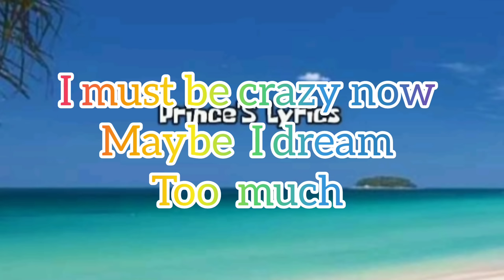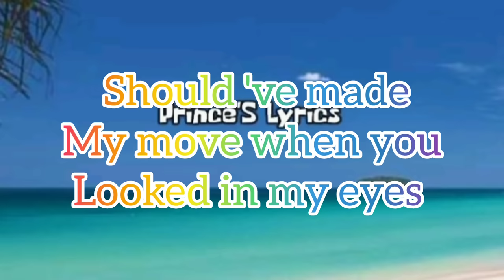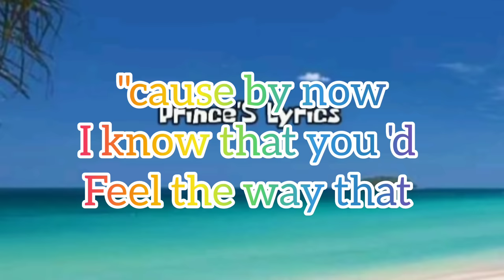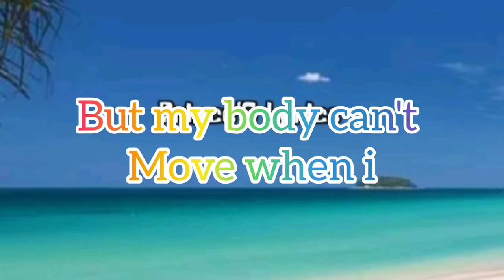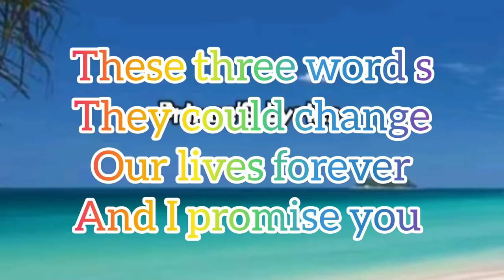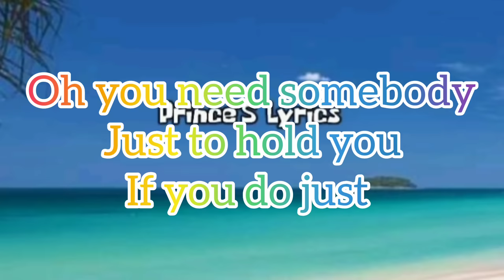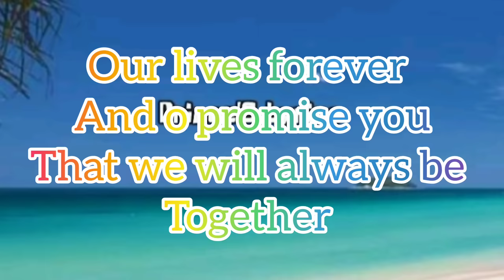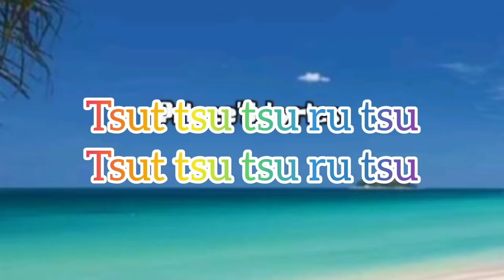I Love You -celine Dion lyrics video